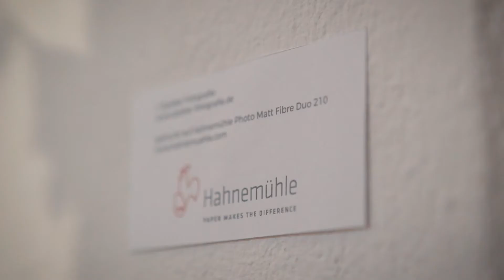Spendenaktion 2020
MITMACHEN! Lust auf richtig schöne FOTODRUCKE für die eigenen Wände? Hier habt ihr die Möglichkeit und tut gleichzeitig etwas Gutes!

Wir starten auch in dieses Jahr direkt mit einer Spendenaktion. Seid doch gerne ein Teil davon und lasst uns mit etwas Positivem 2020 beginnen.

Es gibt noch hochwertige Drucke unserer damaligen Fotoausstellung und diese geben wir gerne ab. ALLE INFOS IM VIDEO.